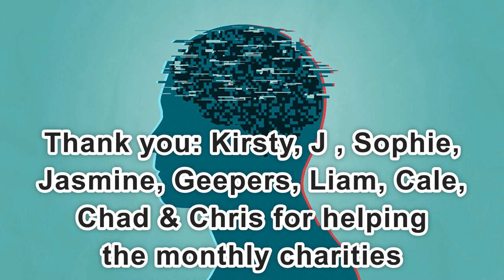Day 2,237 | 4,664 Days To Go! | Ep 27: 5 Sets of 22 Push Ups Challenge for Wounded Warriors Canada